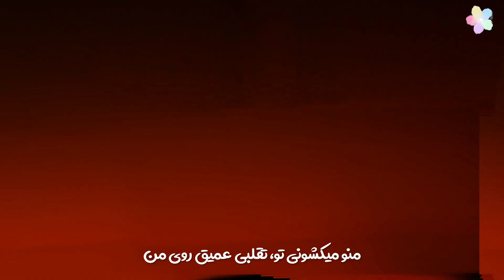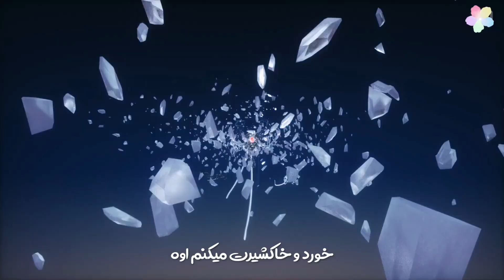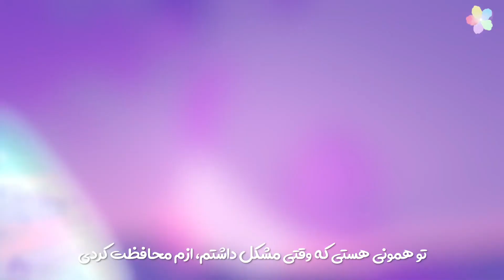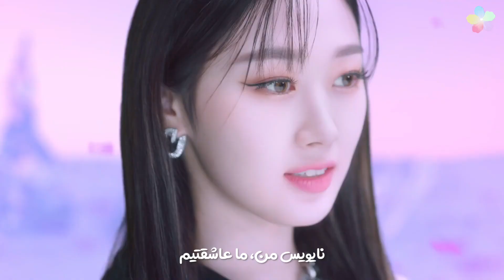موزیک ویدیو «سوج/وحشی» از «اسپا» با زیرنویس فارسی | æspa/aespa - Savage [Persian Subtitle]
لایک [•❄️🌈•]
کامنت [•🤍🥥•]